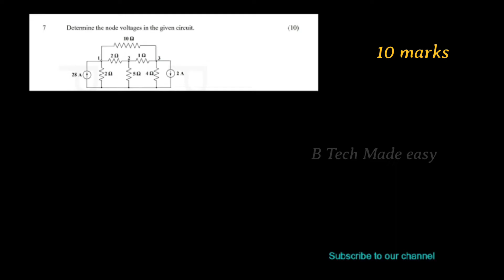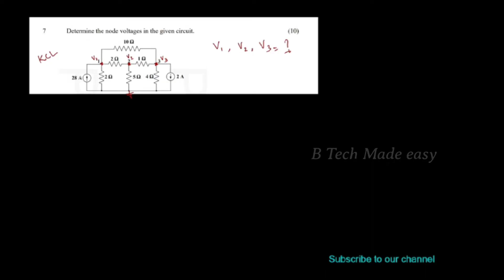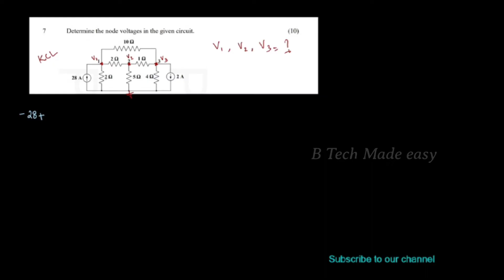EST130 BEE/ JUNE 2023 KTU PREVIOUS YEAR QUESTION SOLUTIONS PART 3/NODAL ANALYSIS/10 MARKS/ MODULE1🔥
In this video KTU June 2023 University previous year question detailed solutions is presented, which will be useful for University exam preparations. ( Nodal analysis problem 10 marks)

Topics covered:
00:00 Introduction
00:35 PYQ on Nodal analysis ( 10 marks) solutions
02:58 Node equations
09:47 solving by cramers rule